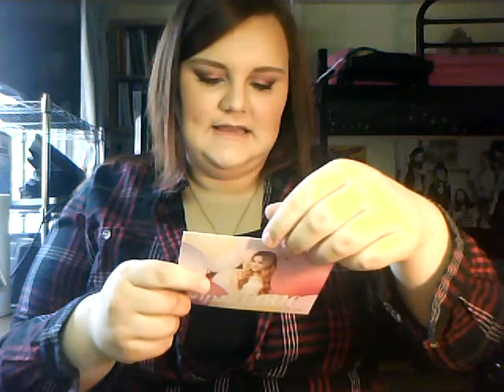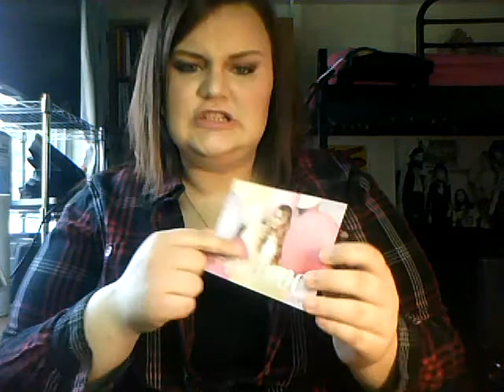Ipsy Unbagging~February 2015!!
Join Ipsy for $10 a month!!

Love ya!! :D